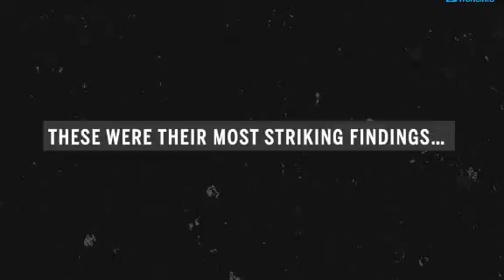Australia All Brutal Fielding History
The ball tampering incident was not an outlier, a review of Australia's cricket culture has concluded